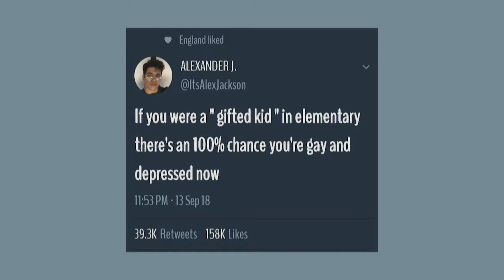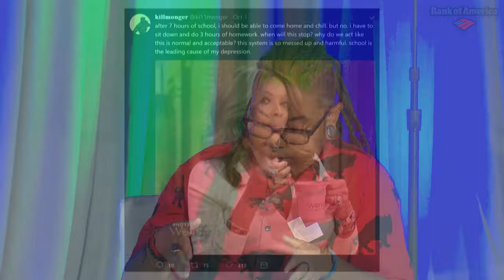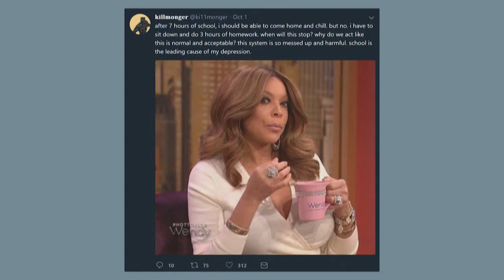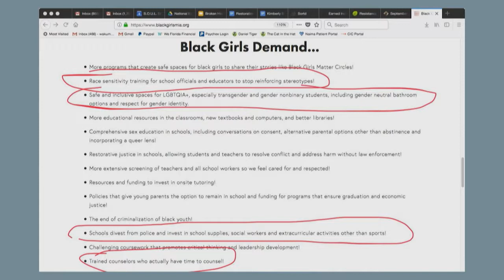Broken Heart, Broken Promises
Tanisha "Wakumi" Douglas and Logan Meza talk about Broken Heart, Broken Promises: Fighting for the American Dream.